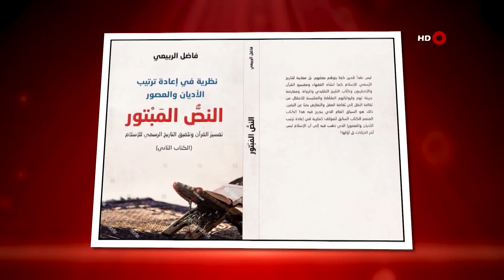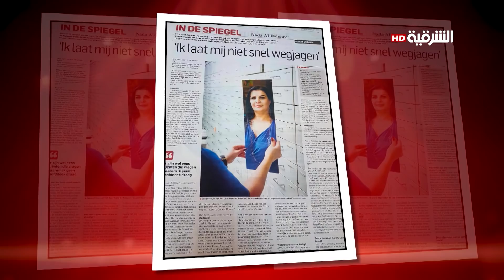اطراف الحديث 8-12-2019 | ندى الربيعي - صيدلانية